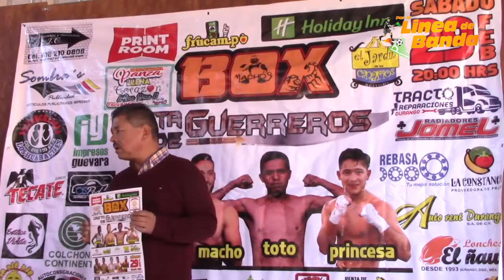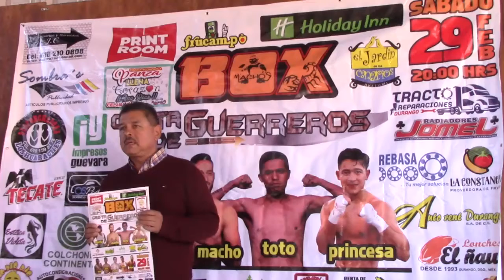PREPARAN FUNCIÓN DE BOX "CASTA DE GUERREROS"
Ernesto "Macho" Olvera y Omar "Toto" Andrade, buscarán llevarse la pelea principal de la función "Casta de Guerreros" que tendrá verificativo el próximo 29 de Febrero en el Centro de Convenciones Holiday Inn